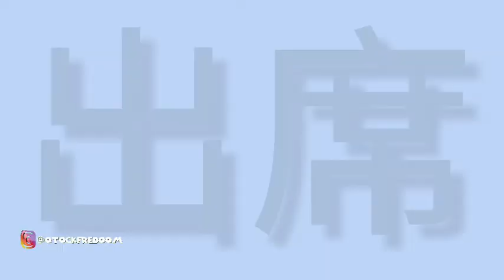#6 di trending CHALLENGE. ANGGUT ANGGUT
Jangan lupa subscribe dan nyalakan notifikasinya (GRATIS) ya supaya kalian tau kapan update video menarik dari kami baru tayang & boleh juga videonya di share ke temen atau keluarga (Sharing is Caring)... Social Media Otock: Channel Youtube spesial